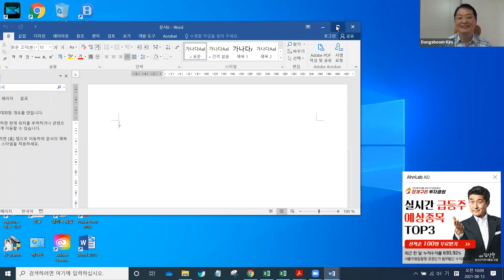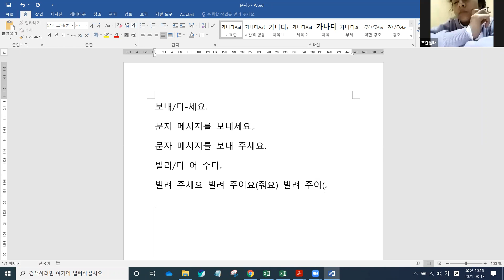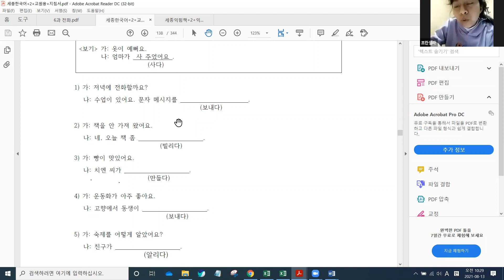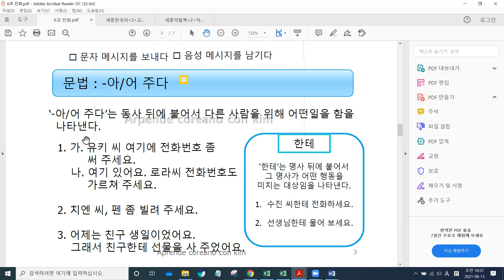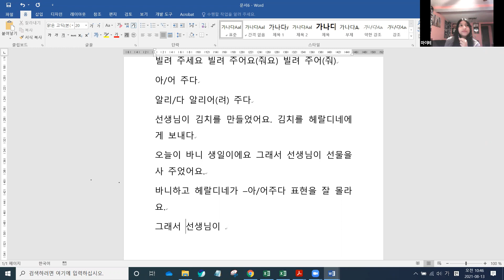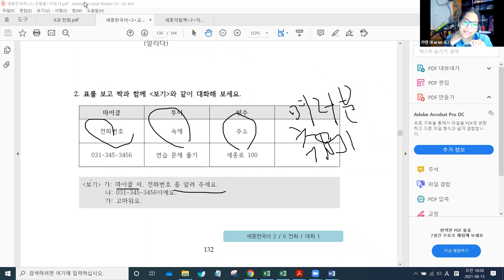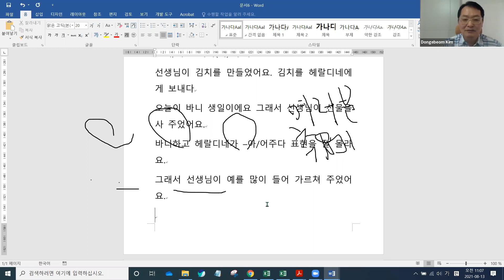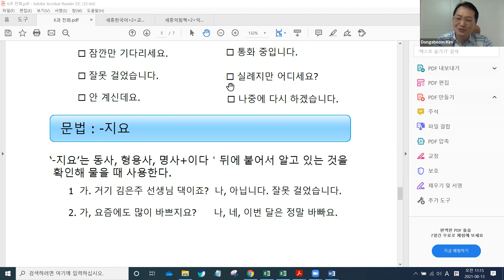초급 한국어 106일차, 공개 강의 118일차. 세종 한국어 2권 - 6과 전화.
지난 수업에 배웠던 표현 '-아/어 주다' 를 여러분이 연습하면서 조금 헷갈렸던 거 같아요.
오늘 선생님이 이전에 배웠던 표현들과 비교하면서 설명한 것이 오히려 여러분들을 혼란스럽게 만들었네요.
미안해요.
좀 더 간단하게 예를 많이 들어서 설명하도록 할게요.
그래도 수업 마지막에 여러분들이 모두 이해한 것이 다행이에요.
채널에 가입하여 혜택을 누려보세요.